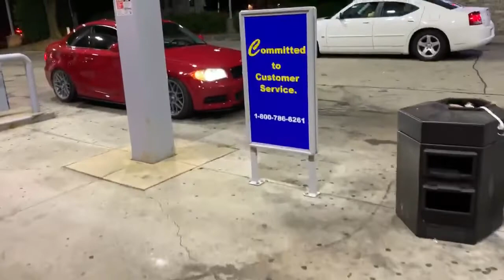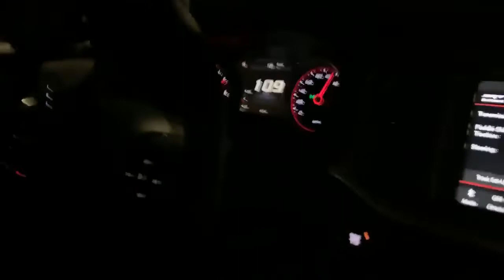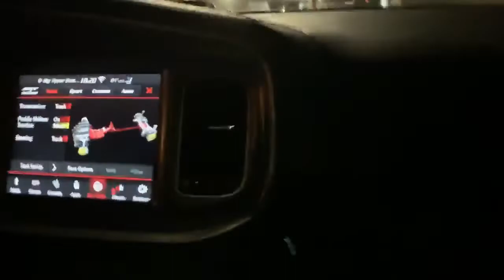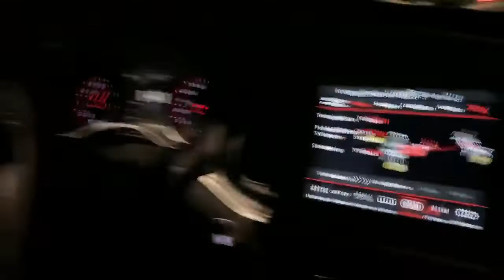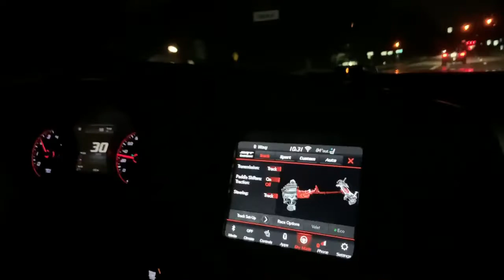STOCK SCATPACK RACES MODIFED BMW 135 (N54) ❌WE ALMOST DIED !!!!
RACES WERE FILMED IN MEXICO BOI.